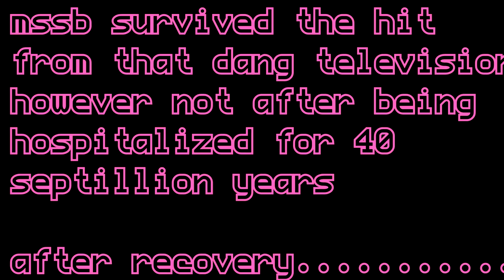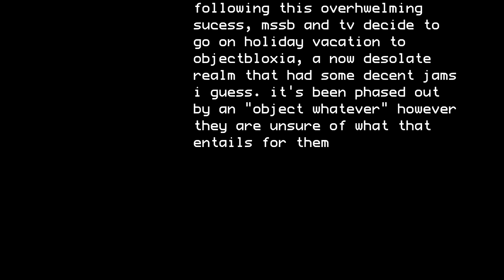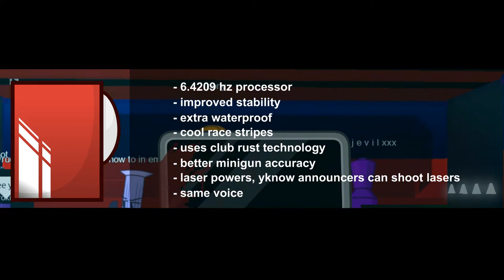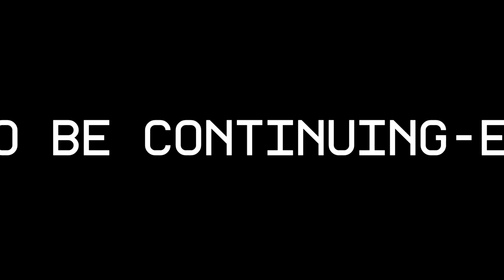MSSB World Tour: Episodes 1-7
Join Microsoft Sam Speaker Box, TV, and Viola as they go on adventures and probably screw everything over. I'm not bothering to list what sources are used, that'd take a while.